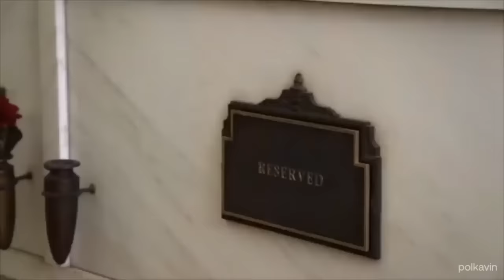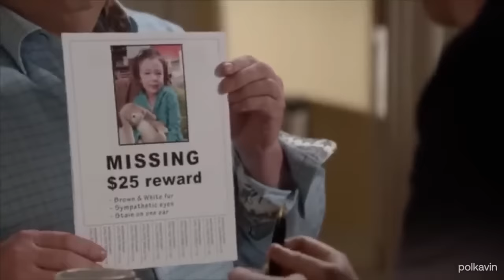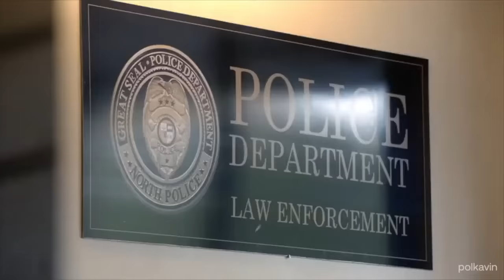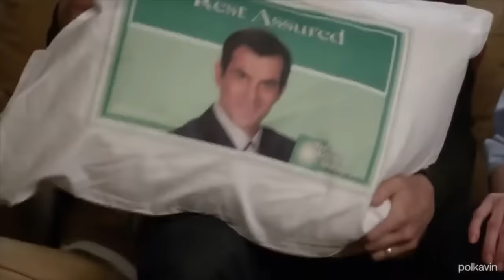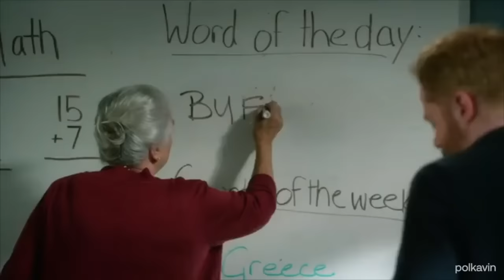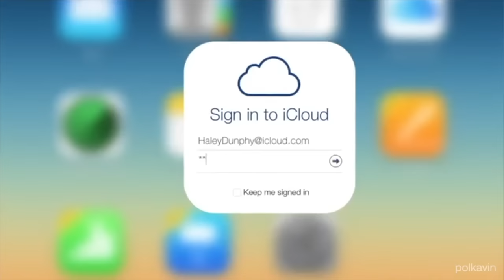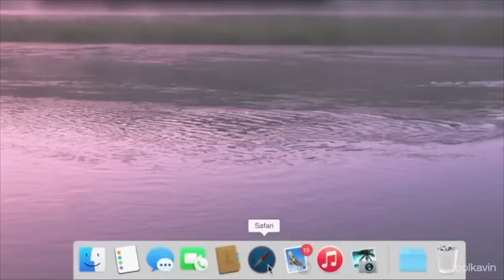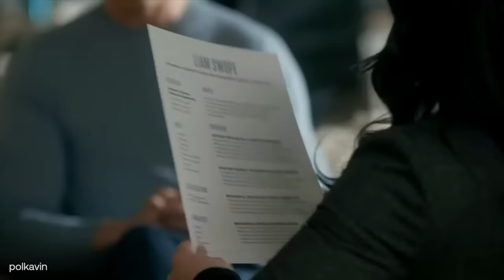modern family but it's everytime i exhale through my nose | Modern Family Show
Follow my dying instagram @veneziarts

00:00 Season 1
23:01 Season 2
52:18 Season 3
1:09:07 Season 4
1:30:03 Season 5
1:46:13 Season 6
2:00:06 Season 7
2:13:06 Season 8
2:28:55 Season 9
2:43:10 Season 10
2:59:09 Season 11